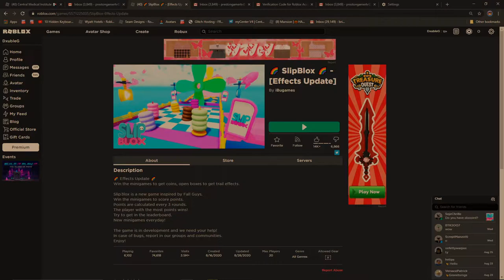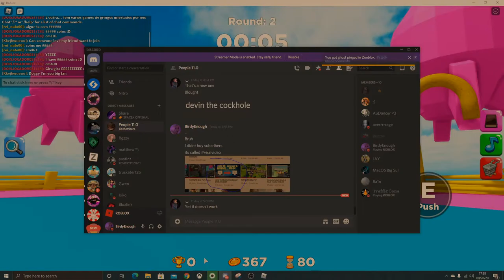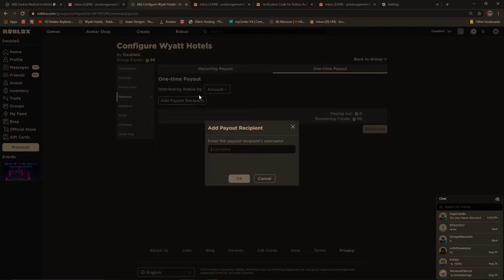Roblox Fall Guys Copy [SLIPBLOX]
Or, skip adfly,